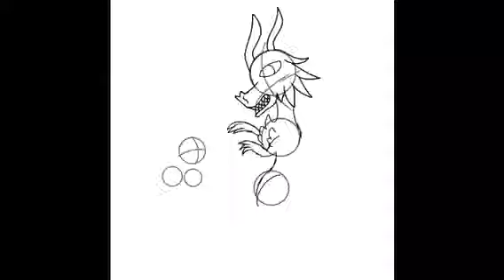{speedpaint}Dead Meat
My new sea monster ocs name- scarlet

Mlp ocs name- emerald rose

Yes you may draw my oc just tell me
I will not do your animal ocs
I’ll take animal drawing requests
I will sometimes do your ocs
I’ll do art trades

Deviant art- XxemeraldroseXx
And I’m on